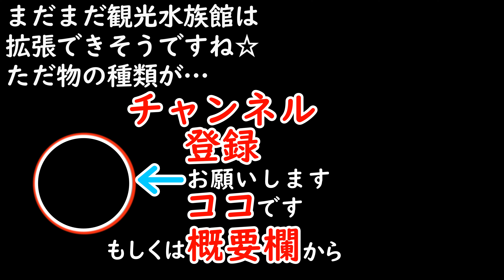【The Planet Crafter】#59 水族館建設のつもりが滝のリゾート風観光建築になってしまった【Fish & Drones】【プラネットクラフター】【4K】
水族館建設のつもりが
滝のリゾート風観光建築になってしまった

開発元:
Miju Games
パブリッシャー:
Miju Games